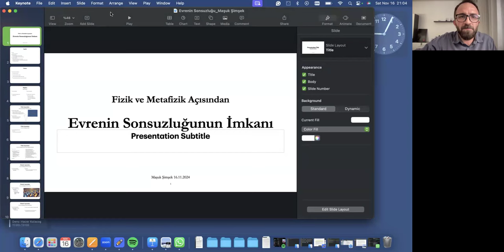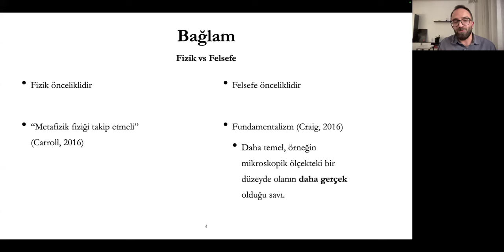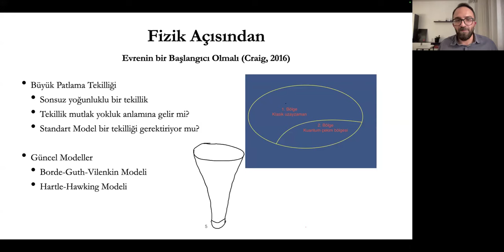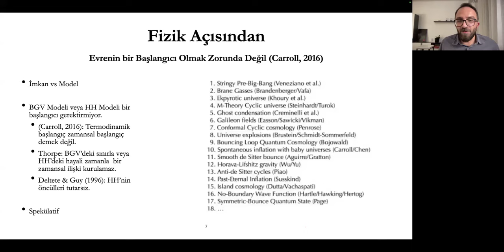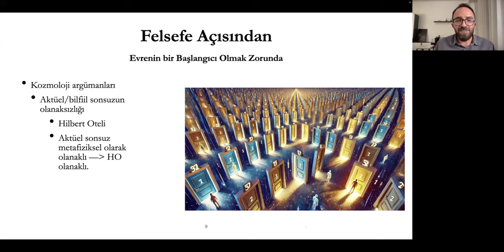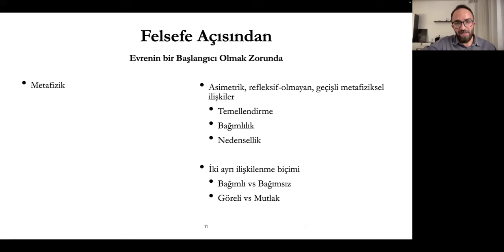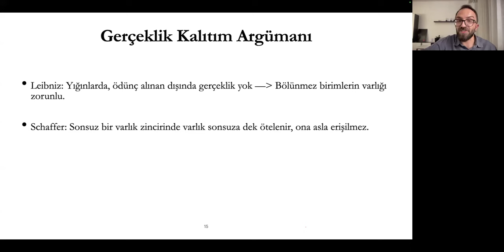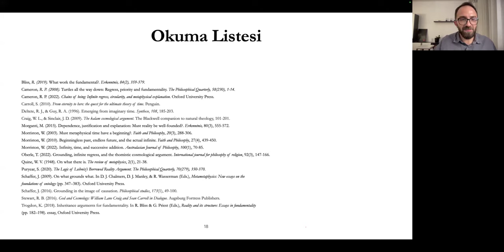191- FİZİK VE METAFİZİK AÇISINDAN EVRENİN SONSUZLUĞUNUN İMKANI, Maşuk Şimşek, Enis Doko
16 Kasım 2024 tarihinde online düzenlenen 191. Güncel Kelam Tartışmaları Toplantısı
Konu: FİZİK VE METAFİZİK AÇISINDAN EVRENİN SONSUZLUĞUNUN İMKANI
Konuşmacı: Maşuk Şimşek
Moderatör: Doç. Dr. Enis Doko